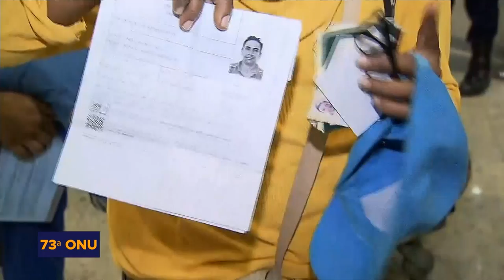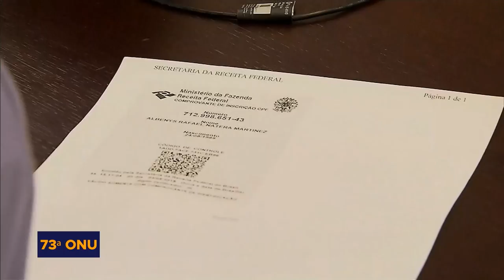Programa Especial da 73ª edição da Assembleia Geral das Nações Unidas - Parte 2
73ª ASSEMBLEIA ONU - 25.09.18: em entrevista exclusiva à TV NBR, o presidente Michel Temer adiantou que vai nomear uma comissão para que o processo de transição para o próximo governo seja tranquilo e que vai pedir aos ministérios um relatório do que foi feito para entregar ao próximo presidente.